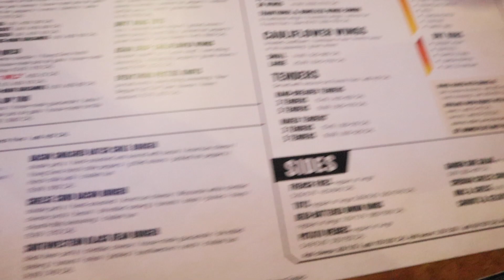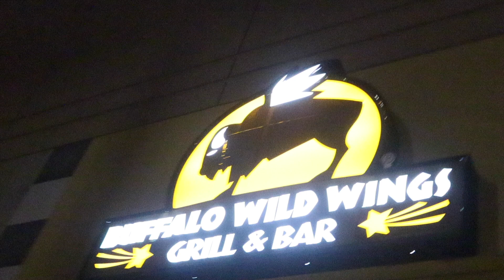Una noche de Alitas salvajes de Búfalo, me invito mi hermana [Buffalo wild wings]